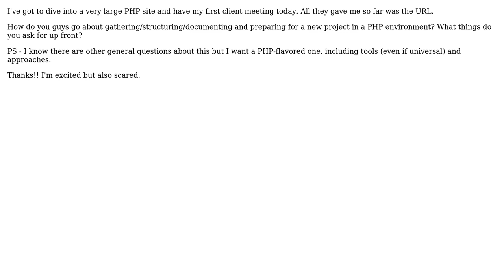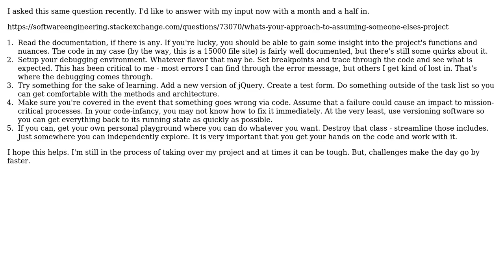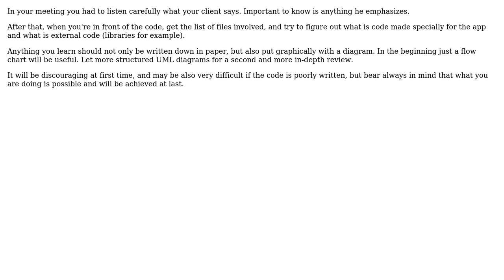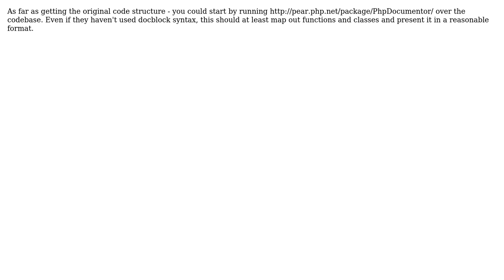Software Engineering: How do you break down a new project with an existing mega PHP site?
With thanks & praise to God, and with thanks to the many people who have made this project possible! | Content (except music & images) licensed under CC BY-SA | Music | Images & others | With thanks to user Nicolas user Nic user Nicholas Shanks user HorusKol user Caveatrob user Brian Driscoll and the Stack Exchange Network Trademarks are property of their respective owners. You are responsible for your own actions.